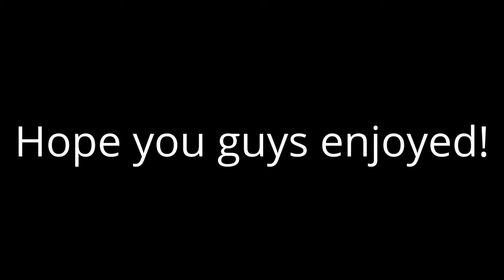Hacker Montage 51-74!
IP: play.cubecraftgames.net